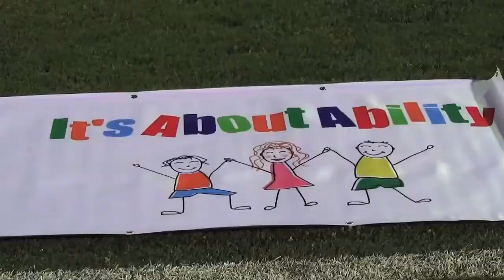GLOBALMAXIM: BOSNIA & HERZEGOVINA: SPORTS for CHILDREN with DISABILITIES (UNICEF)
WorldLeadersTV: BOSNIA & HERZEGOVINA: SPORTS for CHILDREN with DISABILITIES (UNICEF)

MaximsNewsNetwork: 02 September 2013: UN Childrens Fund: UNICEF: Sarajevo, Bosnia -- It's all about ability this summer in Bosnia and Herzegovina. Through a series of sports events involving children living with and without disabilities, UNICEF is promoting the spirit of sportsmanship to overcome prejudices and promote everyone's abilities.

Earlier in the month, the Sarajevo school for the visually impaired hosted a symbolic ball game, where children with and without disabilities played with UNICEF National Ambassador Edin Dzeko and his popular friends from the Bosnia and Herzegovina football team. Hand in hand, children demonstrated their ability to compete with the best.

UNICEF is also partnering with the EU and USAID in the campaign with the goal to change public perception about children with disabilities so that they are included in all aspects of society

'I think sport is a very important tool for getting people together. This is something that all kids like very much and it is important to promote this kind of inclusion through sport,'' said Deputy Head of the EU Delegation to Bosnia and Herzegovina Renzo Daviddi.

A recent UNICEF survey in Bosnia and Herzegovina showed that one third of the respondents find it unacceptable that a child with intellectual disabilities attends the same class with their child, and that almost half of them would not accept a child with intellectual disabilities as their child's best friend.

UNICEF and its partners believe that focusing on the abilities of these children will be key to changing public opinion and encouraging inclusion of children with disabilities in all aspects of the society.

At one point in the game, the Bosnia and Herzegovina team wore blindfolds to better understand the children's perspective while playing the game. Asmir Begovic, Bosnia and Herzegovina national football team goal keeper said, ''It was fun to step in their shoes and see how hard it is to play the game. I enjoyed that and it was truly a special day for us."

Seeing the professional players struggle on the field, the audience laughed and cheered on the children.

As part of the events, hundreds of children from nineteen different cities throughout Bosnia and Herzegovina arrived in Sarajevo on Tuesday 20 August to play a friendly game of dodgeball with UNICEF Goodwill Ambassador Danny Glover to help raise awareness and support for vulnerable children, particularly those with disabilities, with the goal of ensuring social inclusion for all children.

UNITED NATIONS CHILDRENS FUND: UNICEF